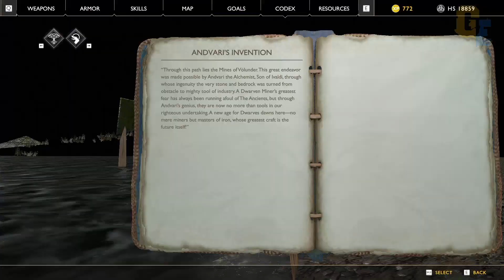GOD OF WAR PC Gameplay | World Serpent & The Witch | Hindi Gameplay Pt 4 | Full Story & Cutscenes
Kratos is back and this time on PC.. Join me on a journey full of action, violence and adventure. In this video Kratos goes toe to toe with a troll and later on meets the mythical world serpent.. Watch the story unfold as Kratos and Atreus make their way up to the top of the mountain.

My God of War (God of War 4 / GoW 4) PC Gameplay Walkthrough will feature the Full Game Story Campaign and an endeavor for maximum treasure plus hidden area loots. This Full Game God of War PC (GoW PC) Gameplay Walkthrough includes a Review, Weapons, Armor, Skills, Artifacts, Enemies, Bosses, Journey Missions, Story Missions, Campaign Chapters, Runic, Single Player, Cinematics, Cut Scenes and more until the Ending of the Single Player Story.

This game has been developed by - Santa Monica Studio and published by -

Grasp a second chance
Kratos is a father again. As mentor and protector to Atreus, a son determined to earn his respect, he is forced to deal with and control the rage that has long defined him while out in a very dangerous world with his son.

Journey to a dark, elemental world of fearsome creatures
From the marble and columns of ornate Olympus to the gritty forests, mountains and caves of pre-Viking Norse lore, this is a distinctly new realm with its own pantheon of creatures, monsters and gods.

Engage in visceral, physical combat
With an over the shoulder camera that brings the player closer to the action than ever before, fights in God of War™ mirror the pantheon of Norse creatures Kratos will face: grand, gritty and grueling. A new main weapon and new abilities retain the defining spirit of the God of War series while presenting a vision of conflict that forges new ground in the genre.